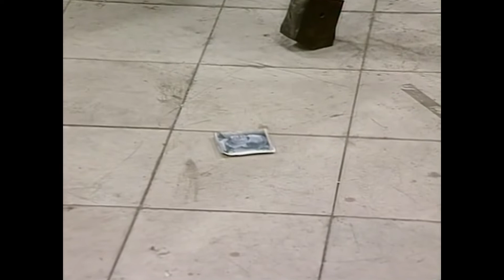MANOS A LA OBRA 1x7